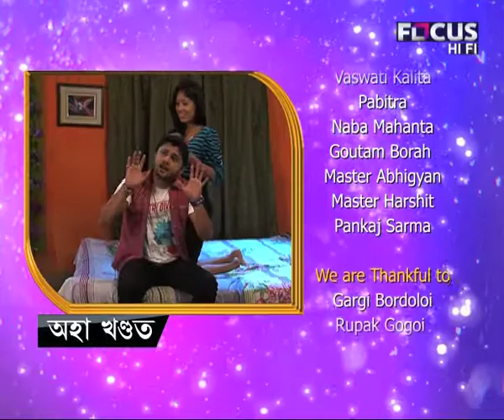CHUBURI NO 1 চুবুৰি নং 1 - Episode 21 - 2 October 2014